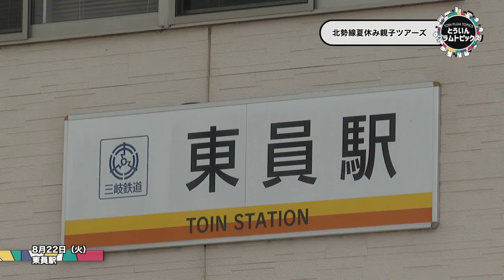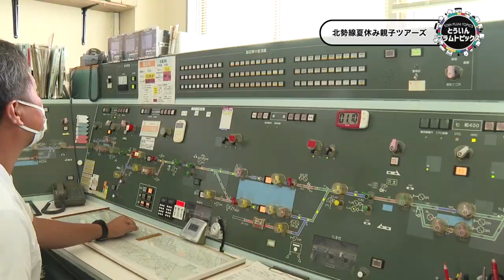20230822 北勢線夏休み親子ツアーズ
20230822　北勢線夏休み親子ツアーズが行われました。